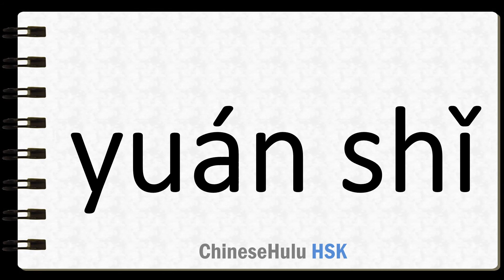How to Say original in HSK Chinese 2